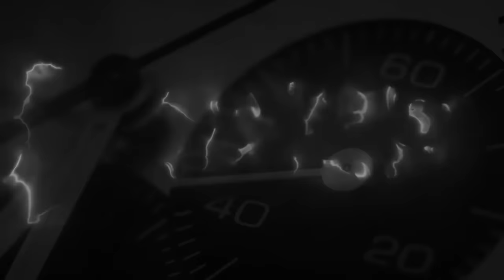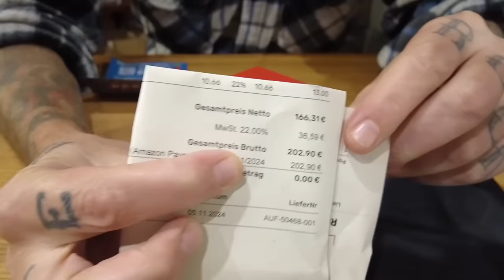Prosegue la mia ricerca dell'orologio ENTRY LEVEL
Versione rosso no data: 👉🏽
Versione blu con data 👉🏽
Versione verde con data 👉🏽
Versione nera con data 👉🏽